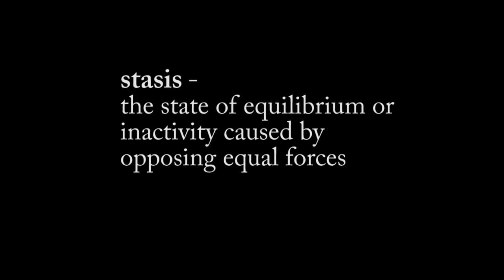STASIS Trailer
First time director Grant Nelson creates a surreal world in which a man quarrels with his inner fears of love.  Combining the aesthetics of both Japanese horror and French experimental cinema, STASIS delves into the mind of a man and his journey through not love lost, but of love abandoned.  Shadows and mirrors protect the central character from rejection and harm down the perpetual hall of his mind.  When desire and curiosity take hold, all is revealed, for better or for worse.